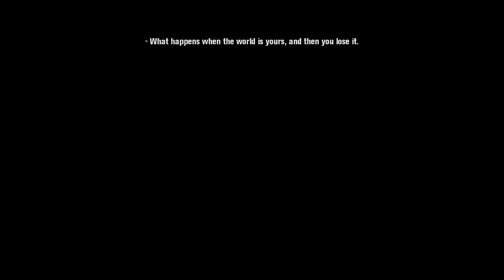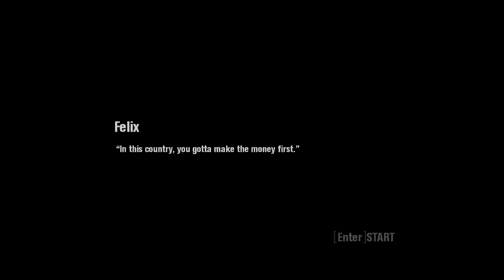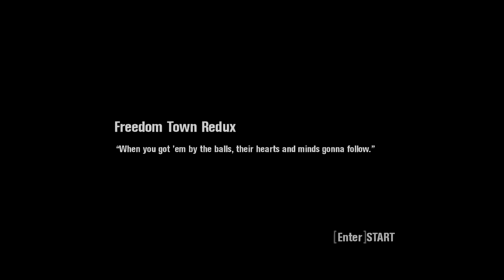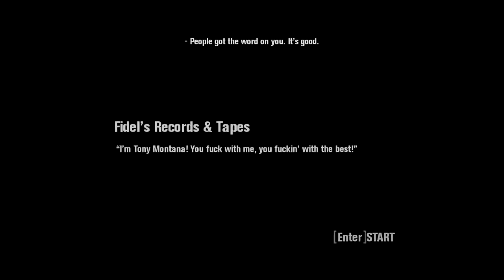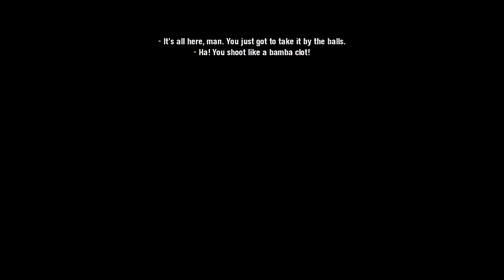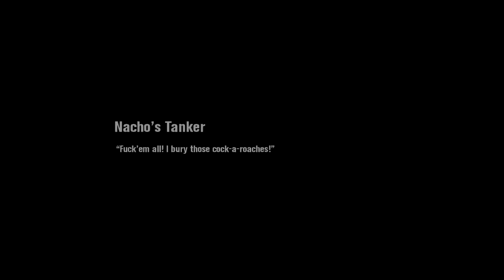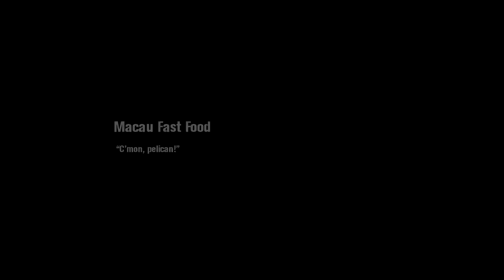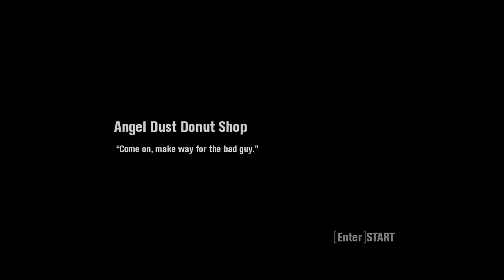Scarface: The World is Yours Remastered Project | Full Game | No Commentary | 1080p60fps | ENG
CHAPTERS

00:00 Tony's Mansion
10:46 Introduction
13:45 George Sheffield
19:50 Felix
21:50 Coco
24:22 Take back mansion
28:00 Gaspar Gomez storehouse
37:02 Jerry
41:36 Pedro's Pawn Shop
49:59 "C"
50:38 Natalia
51:58 Cabana Cigar
56:42 Oakley Drive-in Theater
1:03:01 Jessica
1:04:00 Babylon Club Redux
1:06:37 The Diaz brothers
1:08:50 Havana Storehouse
1:11:56 "A"
1:13:16 Freedom Town Redux
1:17:32 O'Grady's Liquor Store
1:21:42 U-Gin Shotgun Bar
1:26:48 Fidel's Records
1:32:05 Babylon Club
1:37:48 "R"
1:39:03 Stacey
1:40:17 Marina Storehouse
1:44:08 "F"
1:44:54 Sandman
1:47:00 Venus Bar
1:48:32 Kidnapped
1:51:55 Gangland
1:56:09 Baggage Check
1:57:03 Contra band
2:03:20 Nacho Contreras
2:12:37 "A"
2:13:23 The Dock Boss
2:16:15 The Informer
2:18:00  Nacho's Tanker
2:26:32 Macau Fast Food
2:32:32 Sun Ray Hotel
2:37:24 Swansong Hotel
2:40:33 Chi Peso Trattoria
2:43:46 Shoreline Storehouse
2:47:57 "C"
2:48:41 Isabelle
2:49:45 Un-Load
2:58:29 Deliver
3:04:24 "E"
3:05:10 Angel Dust Donut Shop
3:10:33 Whippet Gambling
3:15:56 Coco's Lounge and Disco
3:21:45 Stein Jewelry
3:27:10 Peninsula Lounge
3:32:05 Leopard Storage
3:35:54 The Plantation
3:40:44 Tranquilandia
3:52:53 Alejandro Sosa